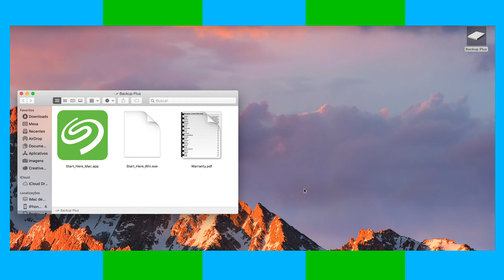Formatar HD Externo no Mac para funcionar no Mac e no Windows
Nesse vídeo mostro como eu fiz para formatar um HD externo para funcionar no Mac e no Windows.